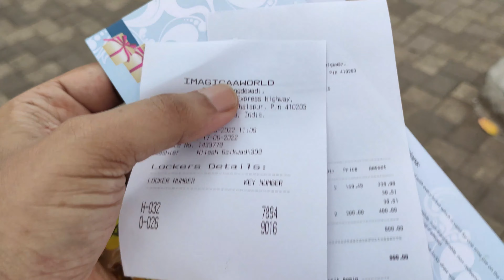India's largest Water Park | Adlabs Aqua Imagica | All rides in 900rs only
Music Credits - 1)Cinematic Melody (Main) by @GoodBMusic
 2) BLVKSHP - 8bit by @Dylan Charbeneau
This YT channel is dedicated to all the Indians live across the globe.
Here I am uploading daily life content includes food reviews, road journeys, automobile reviews, movies and music reviews.
Take Care ! Love India
Ravi Ahlawat